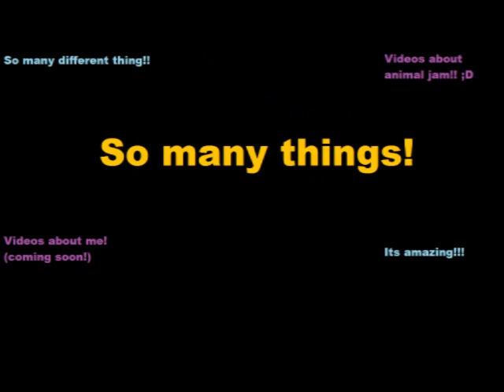LOL NEW CHANNEL TRAILER! (has music)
Ok, my channel trailer needed music so i added in "The Lazy Song" By Bruno Mars!!! XD